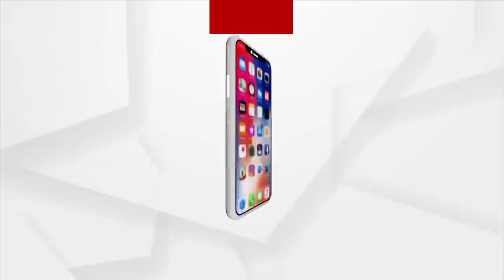ଇଂରାଜୀରେ ଭିକ ମାଗୁଥିବା ଝିଅ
ନେପାଳର କାଠମାଣ୍ଡୁରେ ଇଂରାଜୀରେ ଭିକ ମାଗୁଥିବା ଝିଅ ।